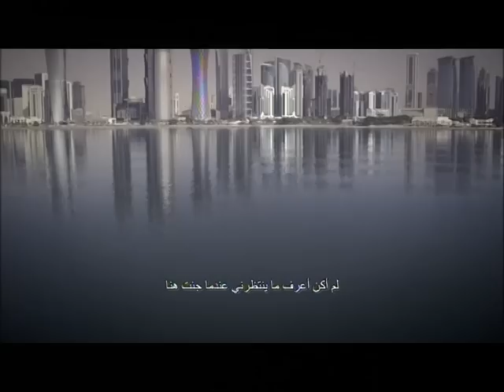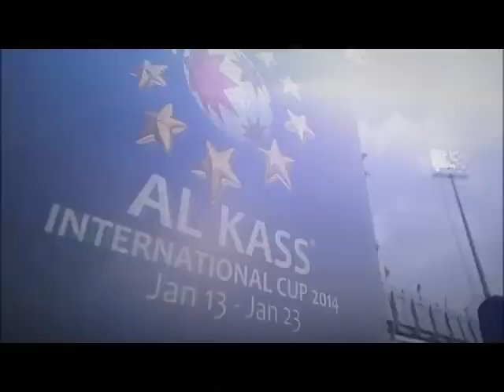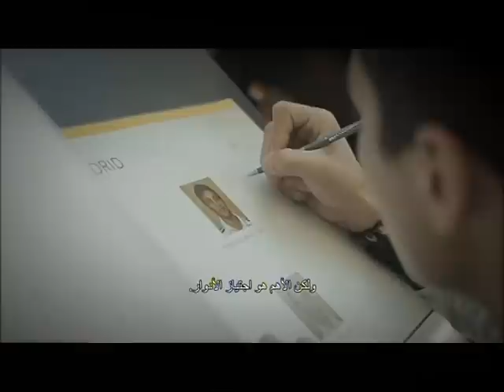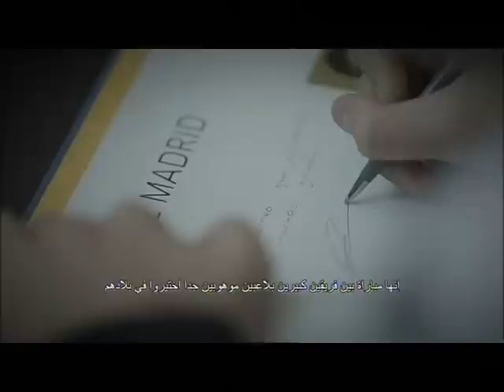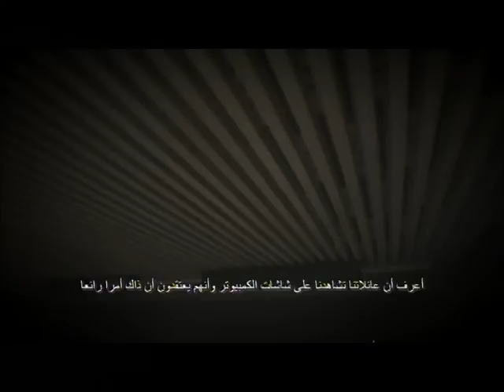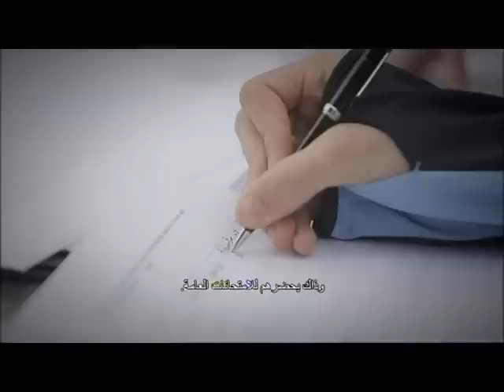Al Kass Cup 2014 Documentary Part 1